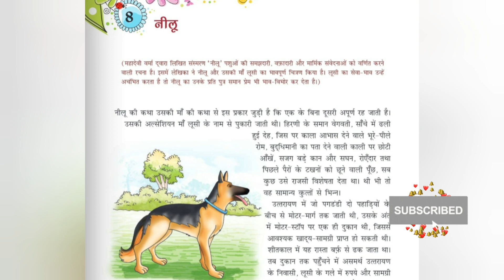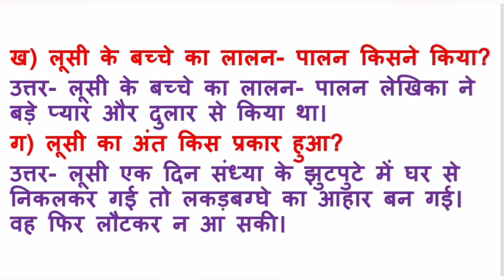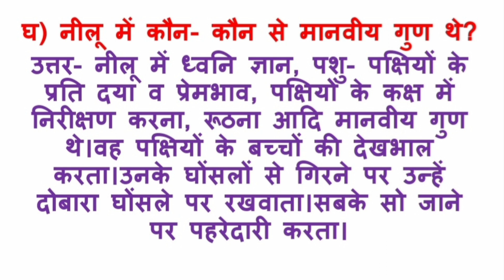नीलू पाठ के प्रश्न उत्तर/class 7 chapter 8 neelu question answer/icse hindi sanchita class7/ Neelu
नीलू पाठ के प्रश्न उत्तर
class 7 chapter 8 neelu question answer/
icse hindi sanchita class7
 Neelu questions answer